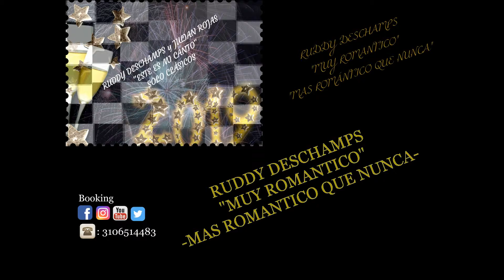Kizoa Editar Vídeos - Movie Maker: RUDDY DESCHAMPS-MUY ROMANTICO- (cover)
AQUI VENGO OTRA VEZ CON MIS DESEOS DE CANTARLES. EN ESTA NUEVA OPORTUNIDAD, HE QUERIDO INTERPRETAR PARA USTEDES, MIS AMIG@S Y FANS, CANCIONES EN VARIADOS GÉNEROS MUSICALES. MUCHAS GRACIAS POR SU FINA ATENCIÓN. POR ESTO, LES SIGO CULPANDO POR HACERME CREER QUE PUEDO ROBARLES UN POCO DE SU VALIOSO TIEMPO. POR ESCUCHAR MIS INTERPRETACIONES.